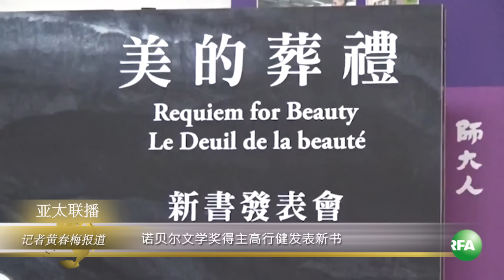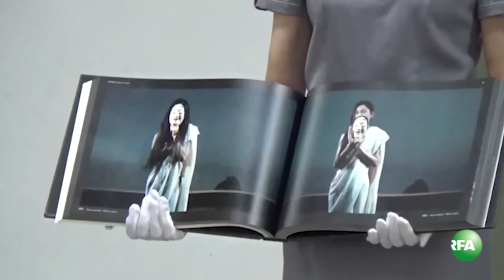诺贝尔文学奖得主高行健『美的葬礼』新书发表会